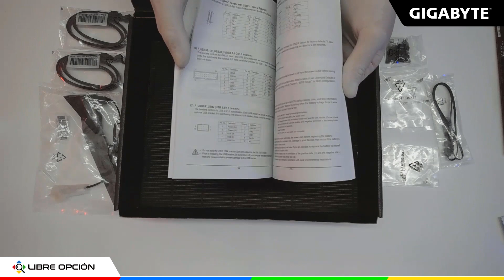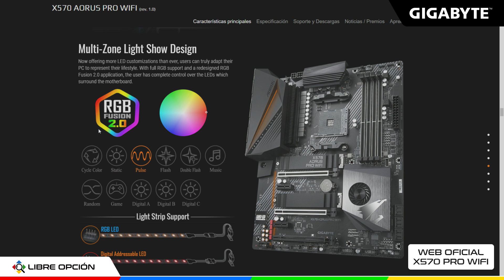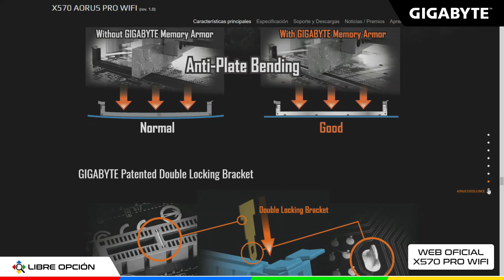Motherboard AORUS GIGABYTE X570 PRO WIFI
Te presentamos un motherboard realmente espectacular que posee características fuera de serie pensado para rendimiento extremo tanto en gaming o trabajo ya que esta diseñado para la tercera generacion de AMD RYZEN, posee PCIE 4.0, y WIFI 6 entre otras cualidades. Si estas buscando una placa madre para ensamblar una máquina de gama alta, esta quizas se tu elección.

Visitá Nuestra WEB - La Manera mas Simple de Comprar Tecnología